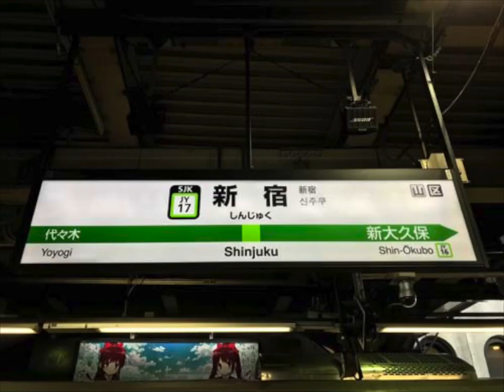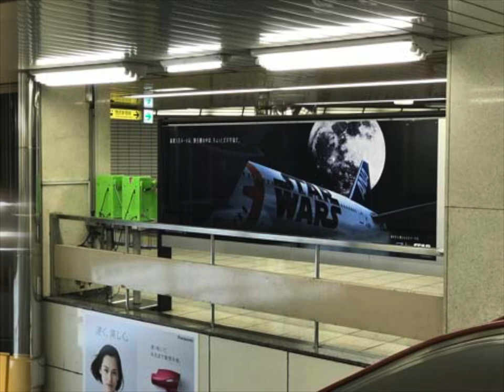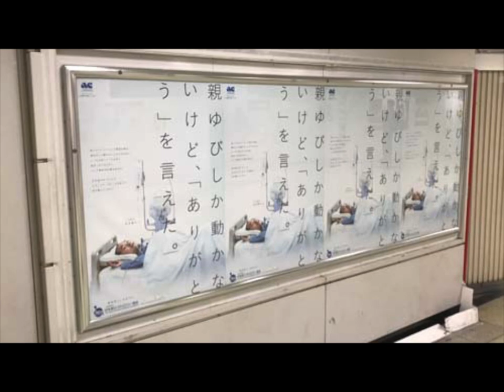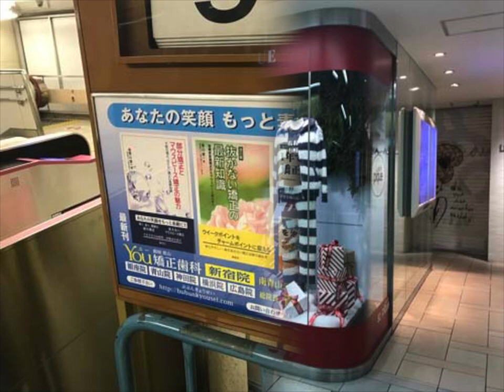2017_1209A01_新宿スライド_a